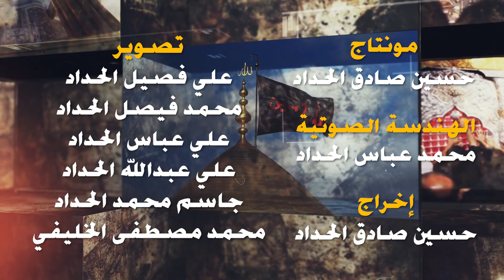الشيخ عبدالحسن البحراني ليلة ١١ ذو القعدة ١٤٤٣ هـ